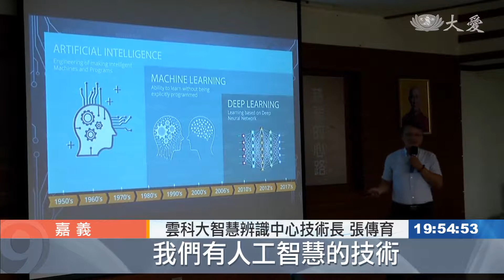大林慈院攜手雲科大 提高智慧醫療效率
醫療結合最新科技，讓病患更安全，診斷更準確。大林慈濟醫院成立智慧醫療創新中心，並和雲林科技大學簽訂合作備忘錄，希望結合雙方長處，一同守護民眾健康。

在嬰兒室，醫護同仁正跟科技團隊，仔細解說如何照顧新生兒，希望透過智慧醫療的協助，提高安全性。

大林慈濟醫院小兒科醫師 林士惟：「小朋友目前都是戴手環 腳環，在他洗澡的時候也會很不方便，所以我們未來希望能夠的話，他能不戴這些，但是我們還是能辨識這個小朋友，是哪一位這樣子，可以幫助我們安全提升。」

為了加速推動智慧醫療，大林慈濟醫院和雲林科技大學共同簽訂合作備忘錄，開始將新科技運用在各個醫療領域。

大林慈濟醫院院長 賴寧生：「因為我們現在醫療資訊非常多，智慧醫療就是運用既有的資訊，能夠去協助，我們醫療業務精準地進行。」

雲科大智慧辨識中心技術長 張傳育：「我們就覺得說，醫院這邊有場域 有案例，我們有人工智慧的技術，我們可以跟我們的場域來結合，甚至這些AI的技術，也可以導入到我們現場，協助這些醫護人員來照顧小朋友，或是提供醫師他在做診斷上的判斷。」

產業與學術的合作，不但開啟全新紀元，也幫助醫療與科技融合，讓智慧醫療一同來守護民眾的健康。

嘉義報導：邱慧玲 李明杄